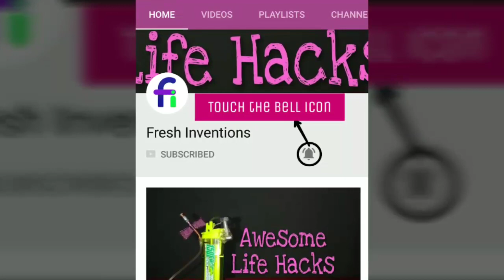How to make diy hot knife can cut anything.. very easy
Life Hacks and Gadgets .a simple homemade tool thats cut plastic and acrylic very easily . it is very useful tool for you craft work. things you will need nichrome wire, knife ,mobile charger and more tools

Hi everyone.! Yo can find home made and hand made gadgets,life hacks,toys,recycle ideas,fun diy projects,home decorations,restoration,hand made awesome ideas videos in my channel..hope you enjoy my channel...

videos!!

Channel:-fresh inventions.
Warning..! Dear friends my videos are provided only for entertainment and watching purposes only.so do not try to repeat everything you see in my videos.No one is liable for any loss or damage caused by your reliance an information contained in my videos. Entertain yourself but always be safe and take care of your health.